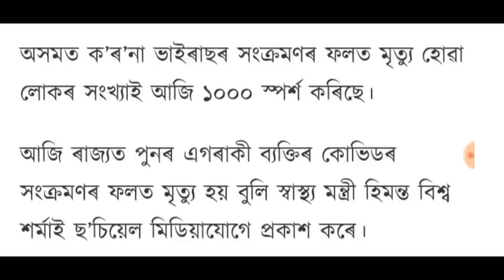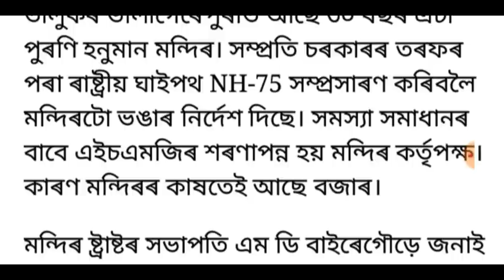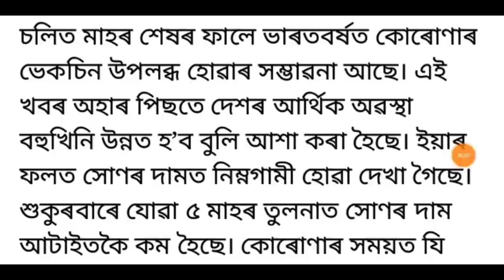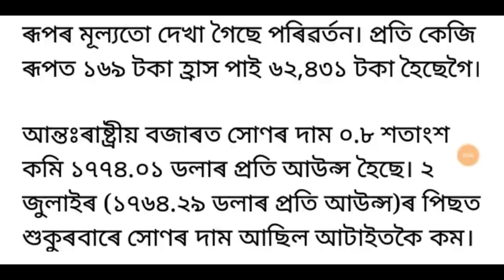উচ্চতম ন্যায়ালয়ৰ দাৰস্থ প্ৰতিবাদী কৃষক!, চীনক শিক্ষা দিবলৈ সাজু ভাৰত, লগতে আৰু বহুতো খবৰ